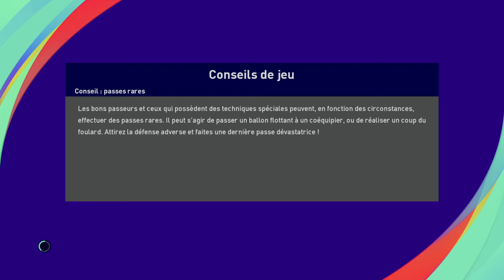eFootball PES 2021 SEASON UPDATE_2021 / COPPA DEL REY / REAL BETIS - SARAGOSSE